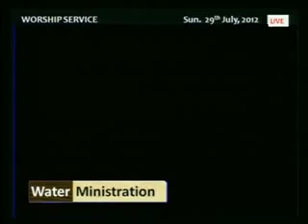WATER MINISTRATION ON SUN. 29TH JULY, 2012